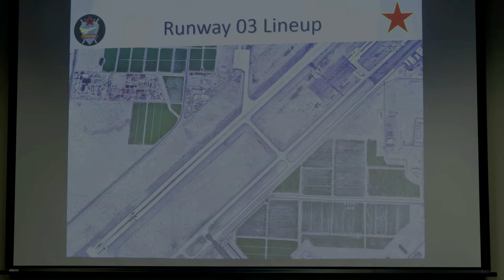"Thunderous Show of Might: VMFT-401's F-5 Tigers Soar in Perfect V Formation at MCAS Yuma!"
U.S. Marine Corps Pilots with Marine Fighter Training Squadron 401 (VMFT-401), display all 12 of their F-5 Tiger Jets, by performing a V shape fly over, Marine Corps Air Station Yuma Arizona, Oct. 10, 2023.

VFMT-401 Flies the Barn
YUMA, AZ, UNITED STATES
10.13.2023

VMFT-401 is the only adversary squadron with the mission to act as the opposing force in simulated air combat. (U.S. Marine Corps video by Lance Cpl. Christian Radosti)

Film Credits: Video by Lance Cpl. Elizabeth Gallagher, Lance Cpl. Christian Radosti, Cpl. Gideon Schippers and Cpl. Jon Stone
Marine Corps Air Station Yuma